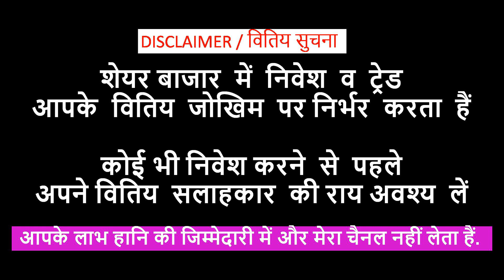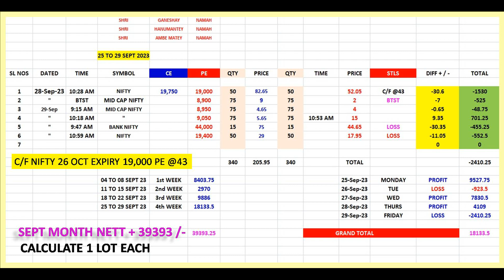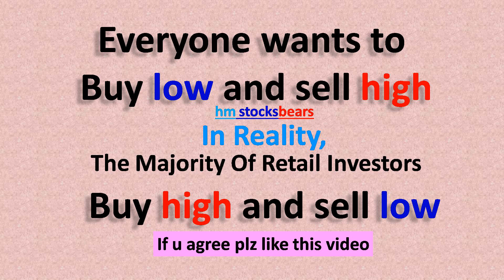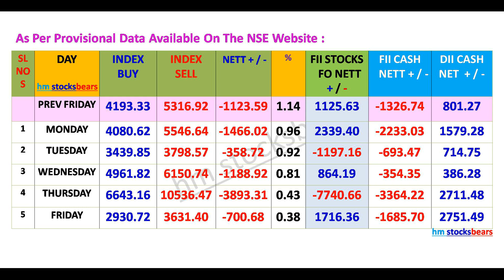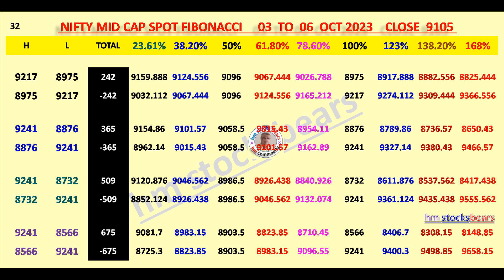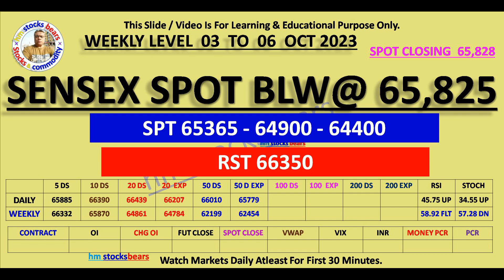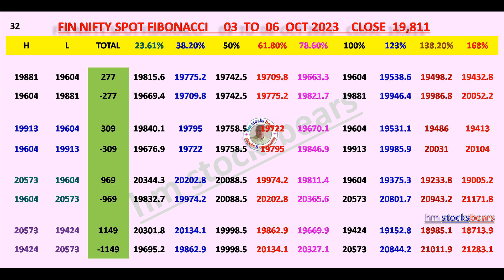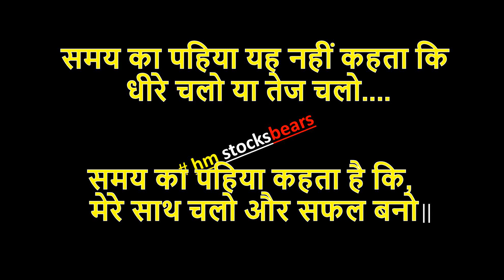Mid Cap | Bank Nifty | Fin Nifty | Sensex | Option Level | Prediction For 03 To 06 Oct 2023